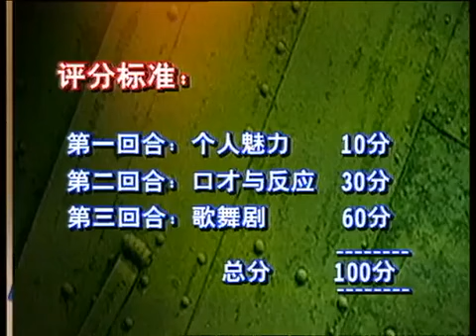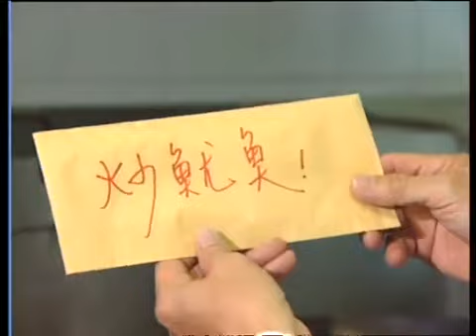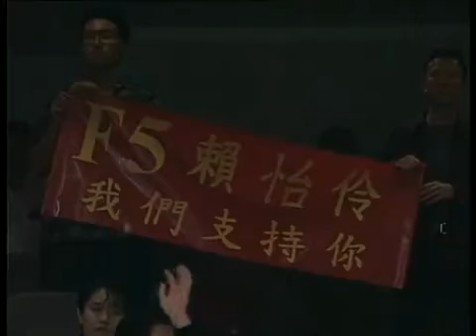才华横溢出新秀 亚洲之星 总决赛 1999 All Asian Star Search Grand Final 1999